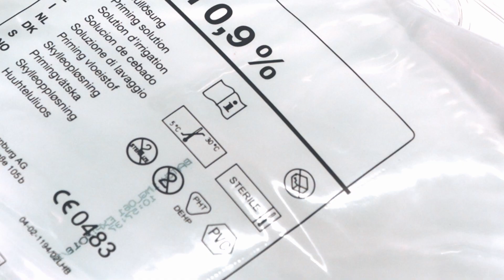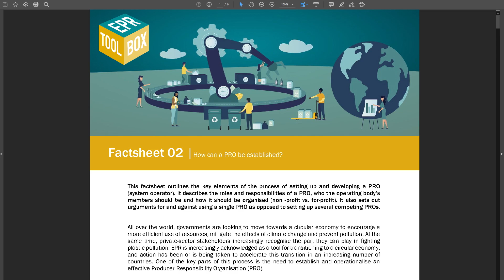Going Circular: The EPR Guide | Trailer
'Going Circular: The EPR Guide' will take you on a journey towards circularity. This free and open-access online course will introduce you to the concept and key elements of Extended Producer Responsibility (EPR) schemes to show how they can help eliminate pollution through packaging waste, moving towards a circular economy.
Learn how EPR schemes support waste management and incentivize eco-design. Benefit from experts around the world to understand how EPR schemes can be set up in practice, particularly in developing countries.  Join us and our experts - and let's go circular!"

Der World Wide Fund For Nature (WWF) ist eine der größten und erfahrensten Naturschutzorganisationen der Welt und in mehr als 100 Ländern aktiv. Weltweit unterstützen ihn rund fünf Millionen Förderer. Das globale Netzwerk des WWF unterhält 90 Büros in mehr als 40 Ländern. Rund um den Globus führen Mitarbeiterinnen und Mitarbeiter aktuell 1300 Projekte zur Bewahrung der biologischen Vielfalt durch.

Wichtigste Instrumente der WWF-Naturschutzarbeit sind die Ausweisung von Schutzgebieten und die nachhaltige, also naturverträgliche Nutzung unserer Naturgüter. Darüber hinaus engagiert sich der WWF für eine Verringerung der Umweltverschmutzung und eines verschwenderischen Konsums auf Kosten der Natur.

Weltweit setzt sich der WWF Deutschland in 21 internationalen Projektregionen für den Naturschutz ein. Schwerpunkte sind dabei der Erhalt der letzten großen Waldgebiete der Erde – sowohl in den Tropen als auch in gemäßigten Regionen –, der Kampf gegen den Klimawandel, der Einsatz für lebendige Meere sowie die Bewahrung von Flüssen und Feuchtgebieten weltweit. Der WWF Deutschland führt außerdem zahlreiche Projekte und Programme in Deutschland durch.

Das Ziel des WWF ist klar: Gelingt es uns, die größtmögliche Vielfalt an Lebensräumen dauerhaft zu bewahren, dann können wir auch einen Großteil der weltweiten Tier- und Pflanzenarten retten – und damit zugleich das Netzwerk des Lebens erhalten, das auch uns Menschen trägt.